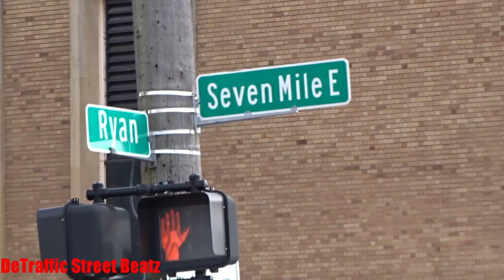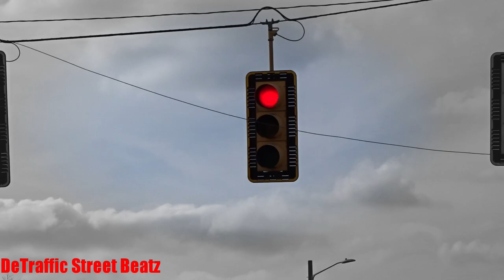Traffic Lights & Flashing Advance Left Turn Signals | 7 Mile & Ryan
Virus
Left Turn Traffic Lights on 7 Mile & Ryan